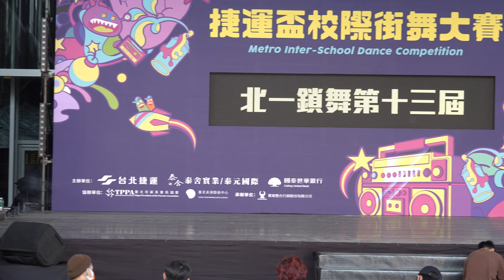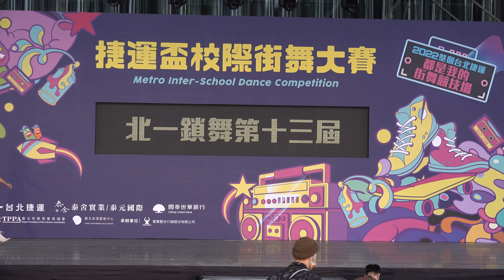2022年5月21日捷運盃校際街舞大賽排舞賽初賽（北一鎖舞第十三屆）高校組大專組台北表演藝術中心代言人郭書瑤B T O「台網TNTV中網CTTV華網TVTV陸視MLTV陸網TVTS民網TVPS」 42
2022年捷運盃校際街舞大賽

主持人：Joyce
晉級決賽隊伍
大專組
RICE 92.2分
原嬌 BYZ 91.4分
Valley  Girl 89.8分
後山威女 89.1分
Sure Vee.s 88.7分
谷氏兄妹 86.9分

高校組
HRC BEAST LADY 89.1分
Hattie Drive 88.4分
EMP 87.6分
4XL 87.3分
SaBaBa 86.2分
SHAKUNA 85.7分

        今天5月21日就是眾所期待的捷運盃校際街舞大賽排舞賽初賽囉~~~今年捷運盃街舞大賽的代言人郭書瑤，瑤瑤也會出席為各位參賽者加油！ 快來現場一睹女神風采吧我們今天見！ 【2022捷運盃校際街舞大賽比賽資訊】排舞，2對2霹靂舞Battle兩大賽制，總獎金62萬元業業業排舞賽初賽時間：5/21（六）11:30開始/
排舞賽(高校組、大專組)、霹靂舞2對2 Battle賽 總獎金高達62萬元
排舞賽冠軍12萬元、亞軍8萬元、季軍3萬元、優勝3隊各1萬元
霹靂舞Battle賽6萬元、亞軍3萬元、季軍1萬元
排舞初賽七大評審◾️
小姬、叮叮、一德、鳳梨、大可、鄭妹、Way
11 :00進場排舞賽初賽地點：臺北表演藝術中心Taipei Performing Arts Center霹靂舞Battle賽報名延長至6/6（一）
2022整個台北捷運都是我的街舞競技場捷運盃排舞初賽嘉賓Metro infer-school dance
2022台北市捷運盃街舞大賽
今年捷運盃街舞大賽將新增全新項目：EXPERIMENTAL（實驗性街舞）SOLO實驗性街舞主要挑戰舞者們的現場即時創作以及對於多元化音樂的理解性及表達性 ！ 不會有任何的舞蹈風格局限只要你覺得你的舞風有特色，臨場反應能力夠好，都可以來參加歡迎對自身舞蹈有自信的各路高手前來挑戰也再次提醒大家，校際街舞大賽＃ 今天開始競賽囉！ 2022捷運盃街舞大賽
8/13排舞賽Youth組初賽
8/14排舞賽Adult組初賽，EXPERIMENTAL實驗性街舞
9/3排舞賽Youth組，Adult決賽* 9/3霹靂舞2對2 Battle 賽海選，決賽我們到時候見。